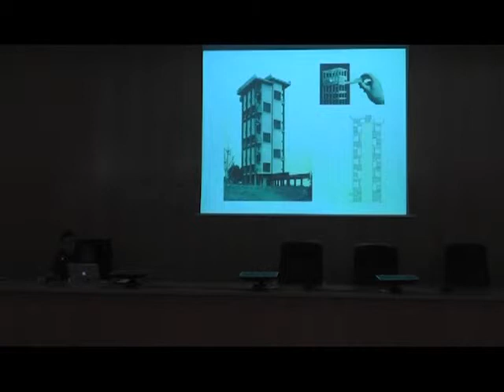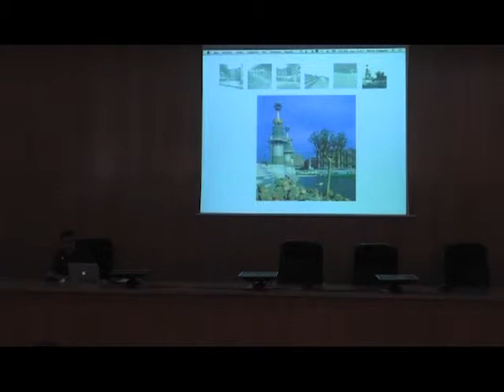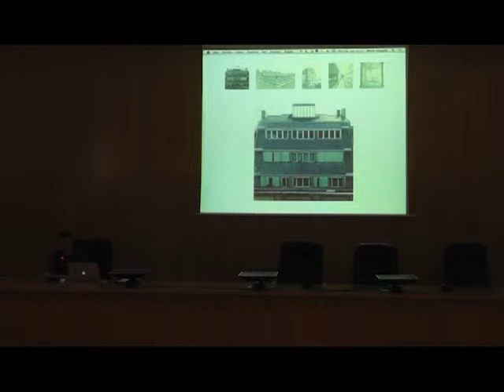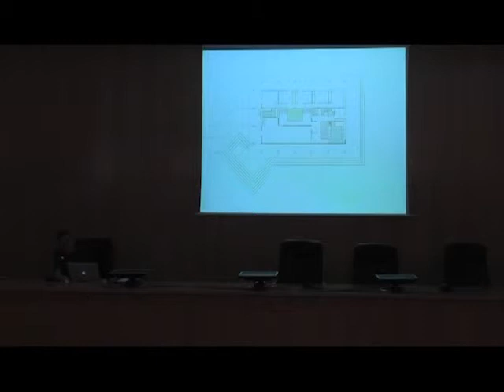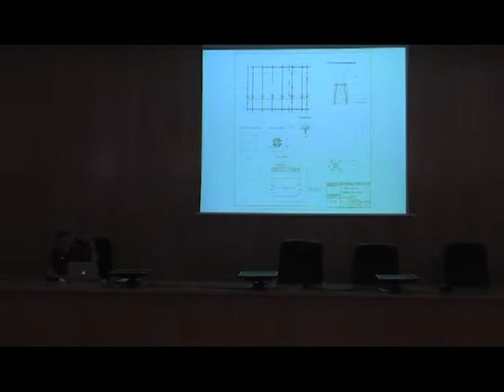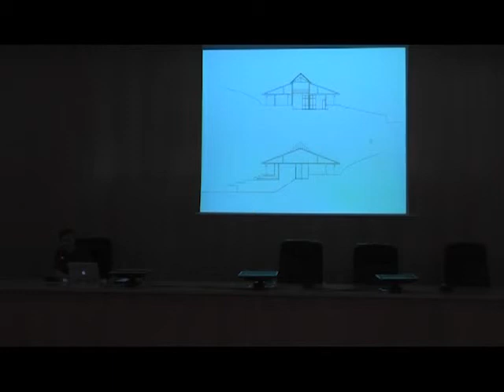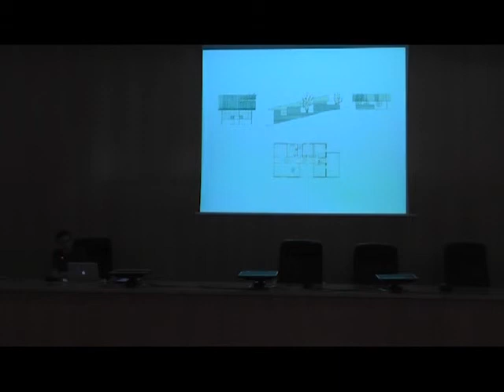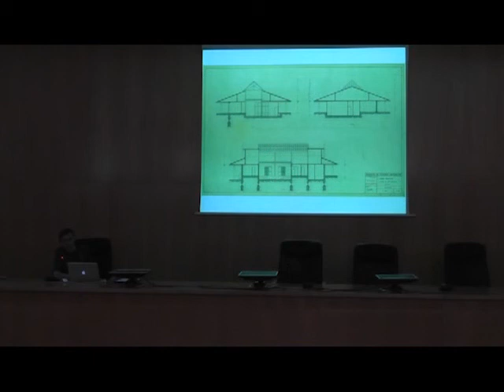Mario Sangalli. "Luis Peña Ganchegui. El arquitecto como lugar". J12h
Conferencia del ciclo Otoño 2014. Impartida el 16/10/2014 en la Escuela de Ingeniería y Arquitectura (EINA) de la Universidad de Zaragoza.